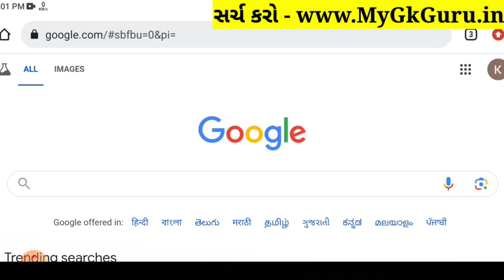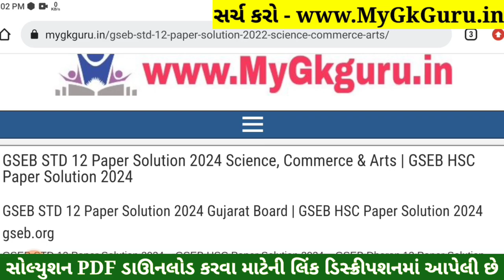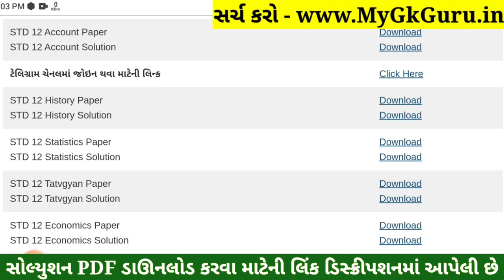STD 12 Account Paper Solution 2024 100 Marks, STD 12 Account First Exam Paper Solution 2024 October